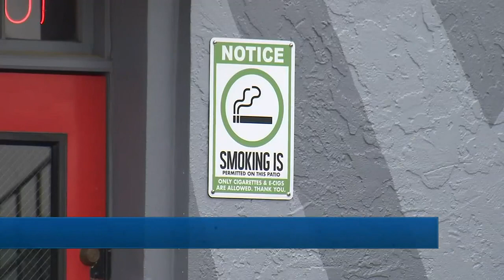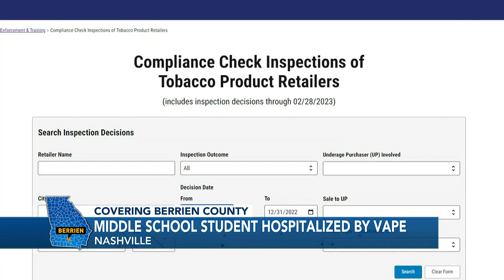Berrien Co. middle schooler discharged after being hospitalized by THC vape